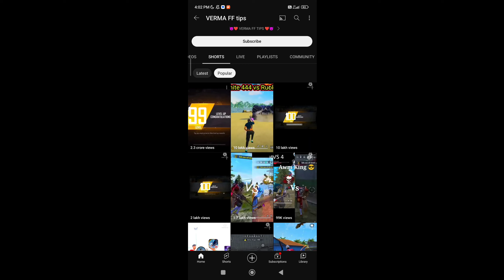FREE FIRE KANNADA🎯 || POWER⚡ಆಫ಼್ ಕನ್ನಡಿಗ 👿 || 300K YOUTUBER CHALLENGED ME FOR 1 V 1🤬 || MUST WATCH🤯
some tags just ignore 😙